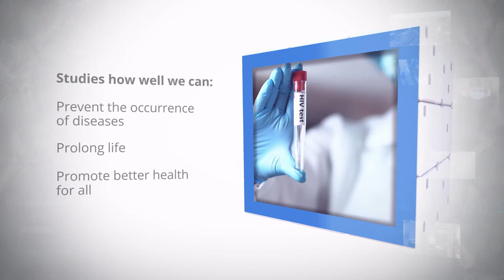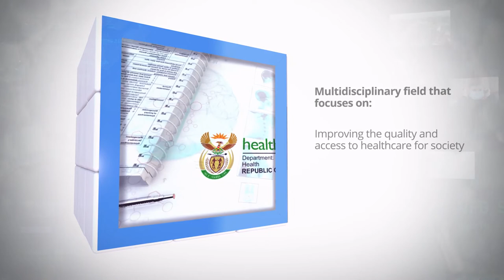School of Health Systems and Public Health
The School of Health Systems and Public Health at the University of Pretoria’s Faculty of Health Sciences endeavours to achieve the aims of the Sustainable Development Goals by preventing diseases whilst promoting and restoring health in Africa and the world.